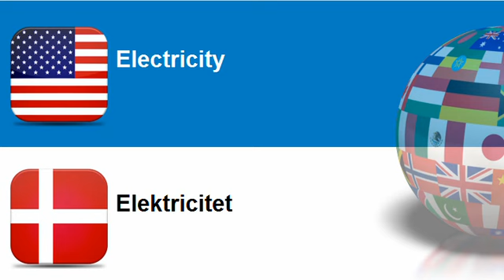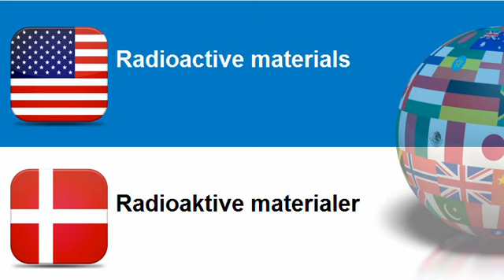Learn Danish = Topic = Electricity, heating, solar and nuclear energy